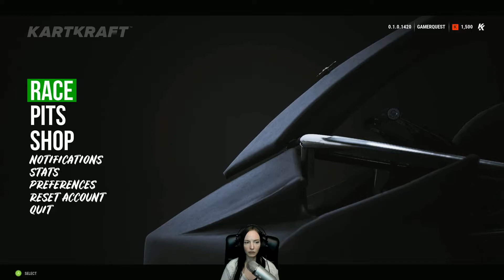KartKraft™ | Gameplay | Letsplay | PC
CHAMPIONS ARE MADE IN KARTKRAFT. No suspension, no downforce, no seatbelts; this is real kart racing. Sharpen your race craft as 20 other drivers hustle to get past and steal the chequered flag.